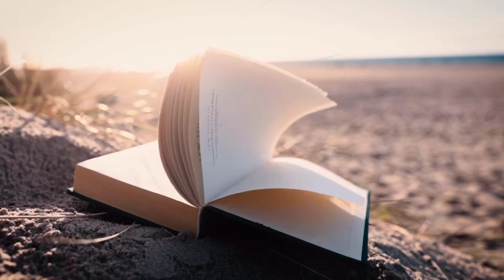🌿 Méditation Guidée pour la Détente Profonde | 15 Minutes de Paix Intérieure 🌿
Bienvenue à cette séance de méditation guidée conçue pour vous aider à atteindre un état de détente profonde et de paix intérieure. Cette vidéo de 15 minutes est idéale pour se relaxer, réduire le stress et recentrer votre esprit. Trouvez un endroit calme, asseyez vous confortablement, et laissez-vous guider à travers une expérience apaisante de respiration, de visualisation et d'affirmations positives.

Sections de la vidéo :
0:00 - Introduction et Préparation
1:30 - Détente du Corps
6:00 - Visualisation Apaisante
9:00 - Affirmations Positives
12:00 - Retour à la Réalité

Bénéfices de cette méditation :
Réduction du stress
Amélioration de la concentration
Promotion de la paix intérieure
Renforcement de la connexion corps-esprit